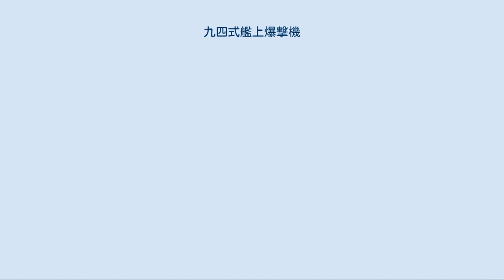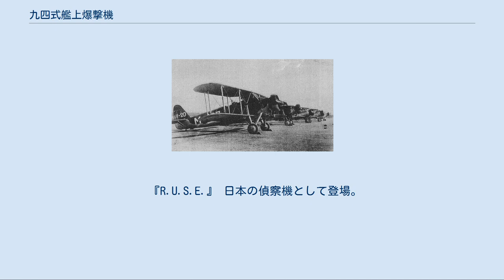九四式艦上爆撃機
愛知 D1A 九四式艦上爆撃機 満州国海上警察隊の九四式艦上爆撃機 九四式艦上爆撃機（きゅうよんしきかんじょうばくげきき）は、愛知航空機（当時は愛知時計電機）が製造し、日本海軍が1934年（昭和9年）に制式採用した複葉艦上爆撃機。
略称は九四艦爆、九四式艦爆。
海軍の記号はD1A1、連合軍コードネームはSusie（スージー）。
 日本海軍は敵航空母艦に対する攻撃手段としての急降下爆撃に着目し、昭和6年以来六試特殊爆撃機、七試特殊爆撃機と毎年試作を繰り返してきていたが制式採用には至らなかった。
昭和8年（1933年）にも八試特殊爆撃機の試作を発令し、これには空技廠の八試特爆D2Y1、中島飛行機の八試特爆1号D2N1、八試特爆2号D2N2、八試特爆3号D2N3、および愛知の八試特爆D1A1が応じたが、愛知の機体は、急降下時の強度が十分で操縦性、安定性に優れ、実用面でも申し分なかったため1934年（昭和9年）11月に九四式艦上軽爆撃機として採用された。
なお、九四式艦上軽爆撃機は、1936年（昭和11年）に九四式艦上爆撃機と改称されている。
 九四式艦上爆撃機D1A1として採用された愛知の八試特殊爆撃機（社内名称AB-9）は愛知独自の設計でなく、当時提携関係にあったハインケル社に愛知が設計を依頼した機体が元になっている。
 愛知は急降下爆撃機の開発を行うに当たり、まったく経験がなかったことから、特別に海軍の許可を得てハインケルに艦上急降下爆撃機の日本向け試作を発注した。
ハインケルは既存の艦上急降下爆撃機He 50の発展型He 66を以てこれに応えた。
愛知が提出した八試特殊爆撃機はこのHe 66の発動機をジーメンス製のものから中島製の寿に換装したものである。
生産型の九四式艦上爆撃機にはさらに主翼に5度の後退角を付ける、機体の軽量化を図るなどの改修が施された。
 制式採用後九四式艦上爆撃機は、まず空母龍驤に搭載され、続いて空母加賀にも搭載され支那事変に参加した。
1937年（昭和12年）8月に杭州の飛行場を攻撃したのが初陣でその後も精密爆撃に戦果をあげたが、次第に馬力不足が目立つようになり、発動機を換装して機体の改修を行った九六式艦上爆撃機の配備が進むとこれと交替して、1938年（昭和13年）末頃から次第に第一線を退いていった。
その後は練習用爆撃機や雑用機として利用され、一部は満州国の海上警察隊にも配備された。
生産は1937年まで行われ、生産機数は162機であった。
 『R.U.S.E.』 日本の偵察機として登場。